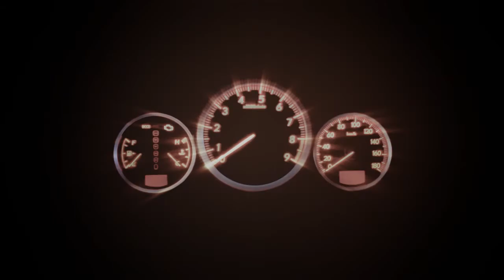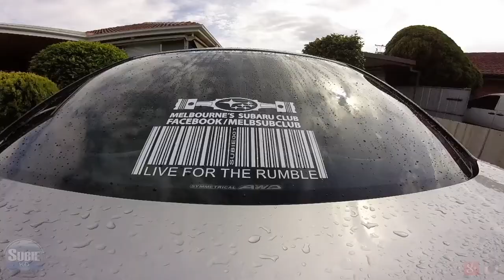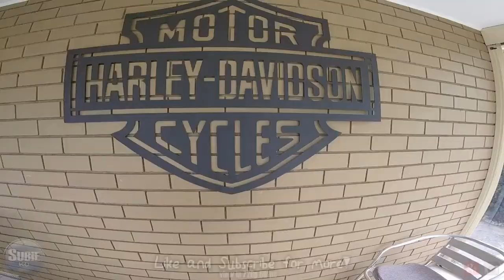Vlog #3: Cousins Birthday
Similar to Vlog #2  with the Christening I had my little cousin Angelo's 1st birthday party. Recorded in first person perspective. Below are links to other social media and other channels, please check em all out.